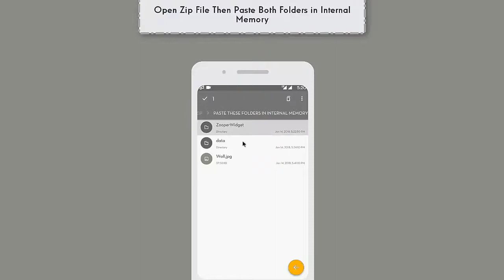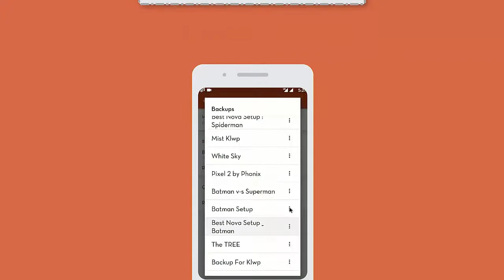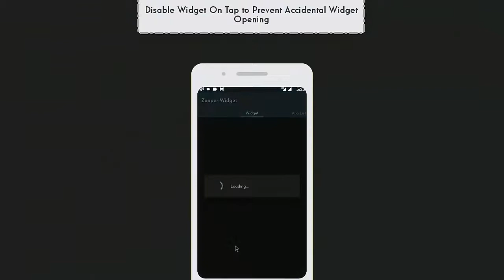Best Nova Setup : Batman Edition 2018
Hi Guys, We Are Here With This New Video On How To Customize Your Home screen To Make It Look Unique And Awesome .

In This Series, You Will See Some Cool Android Home Screen Setup To Customize Your Android Device. I Always ) Try to Bring More Dope And Unique Homescreen Setup in This Series :)

Your 1 Subscription to My Channel Can Make My Day :)